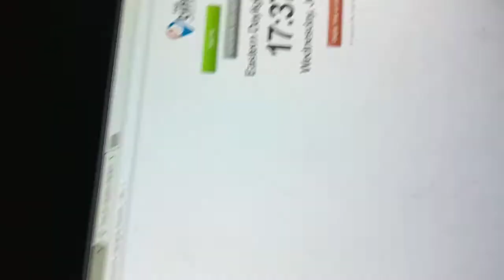ISHC 2017 #20 Shiny Registeel after ~1000 SR's on Alpha Sapphire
(by sakaBrooo) Just got my second shiny Regi for this week! Let's see if I can get all three in one week! :D